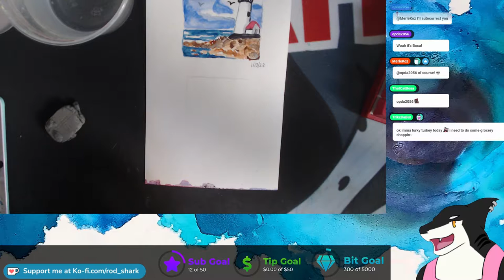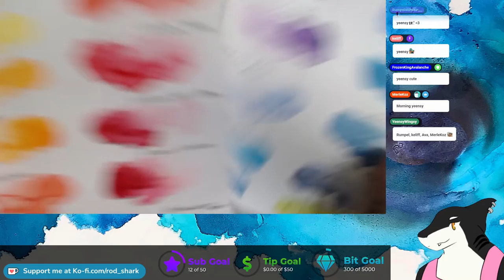Art Stream 27: Windowsill Flowers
These videos are downloaded straight from my twitch They're not made to be the most YouTube friendly as most of them lack chat view, and I have not made closed captions for any of them. I've uploaded them here mainly for my own purposes as Twitch eventually deletes vods, and also for the curious who would like to see how far I've come in art as time goes on!

Some of these art streams feature unfinished art pieces. You will always find my finished pieces either on my Twitter page or in my Discord.